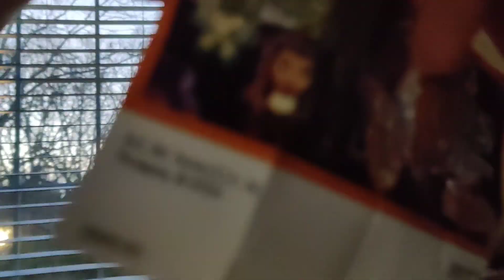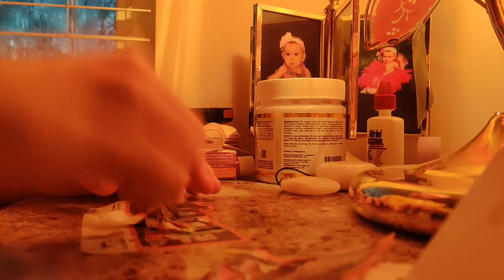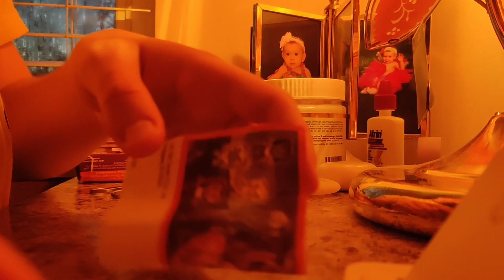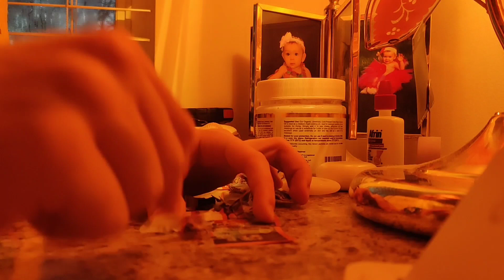2 Kinder Figsure Demolition